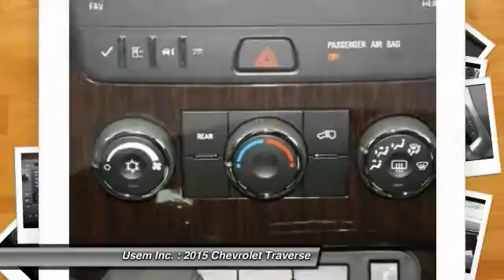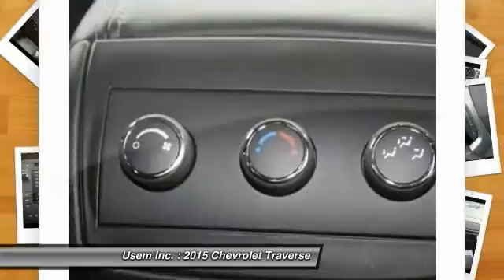2015 Chevrolet Traverse Austin MN 32058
2015 Chevrolet Traverse LT

Usem Inc.

You'll love this 2015 Chevrolet Traverse. This is a  you'll want to take home. With 85 miles, it features Automatic transmission and an exterior color of Champagne Silver Metallic.